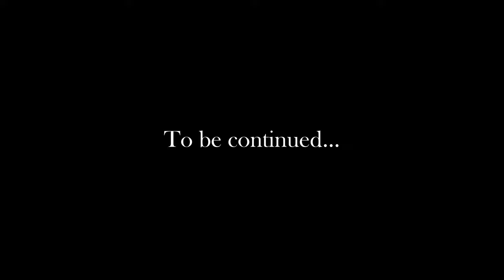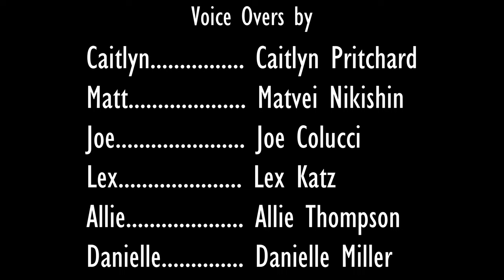The Kidnapping - Animation (2018)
Created by Alexis Katz and Danielle Miller
Featuring Joe Colucci and Allie Thompson
Class of 2018
Shot Winter 2018